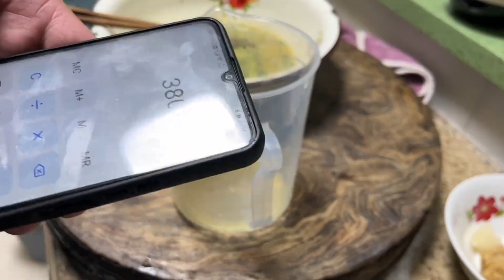鸡蛋糕里藏腰子，大哥一勺接一勺，娘俩边吃边夸好，姑娘吃完蒙了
【農村生活】

東北農村爺們，天天為老婆孩兒做美食，一家三口原創記錄